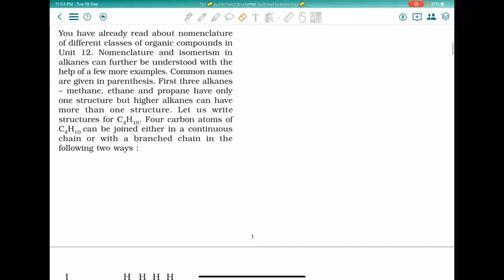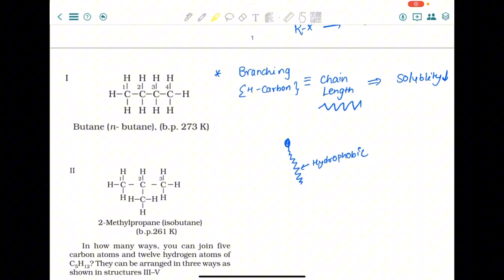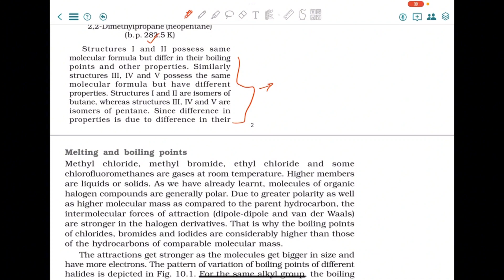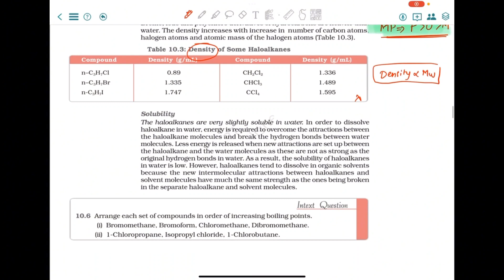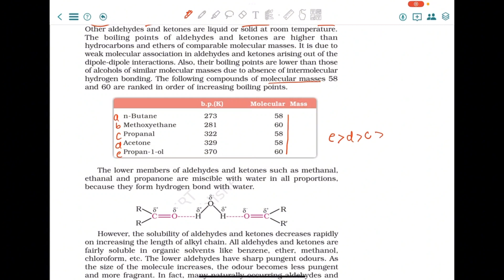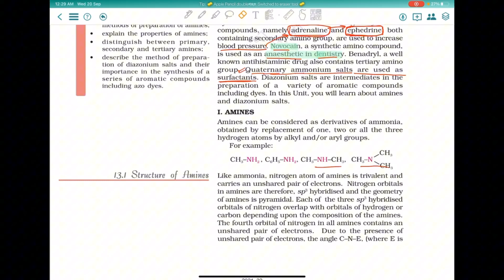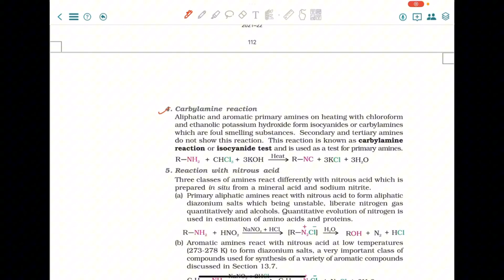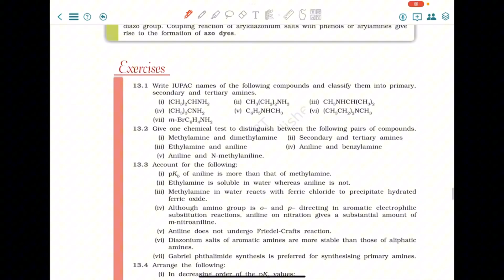GOC 2 ,Last video ❤️❤️